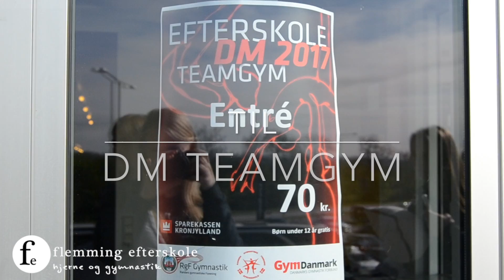Stemningsvideo DM teamgym 2017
En stemningsvideo fra Efterskole DM i teamgym. Flemming Efterskole deltog med fire hold.